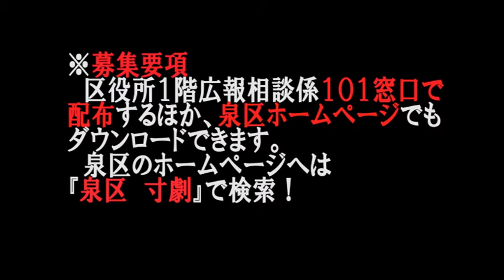区民がつくる寸劇制作の支援団体募集！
泉区では、分かりやすく印象深い効果的な広報媒体である「寸劇」の普及促進を図るため、区民がつくる「寸劇制作」への支援を今年も行います。

募集期間：平成25年７月11日（木）～８月16日（金）

詳しくは泉区ホームページの「募集要項」をご確認ください。
泉区のホームページへは「泉区　寸劇　25年度」で検索！

横浜市 泉区